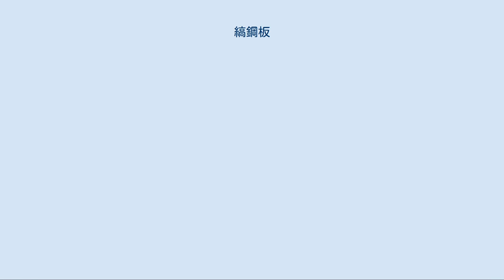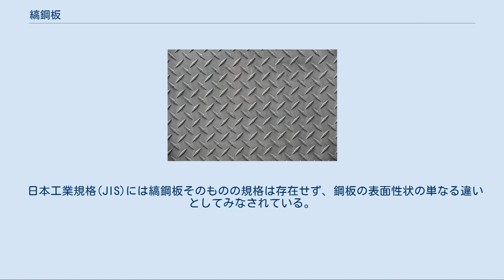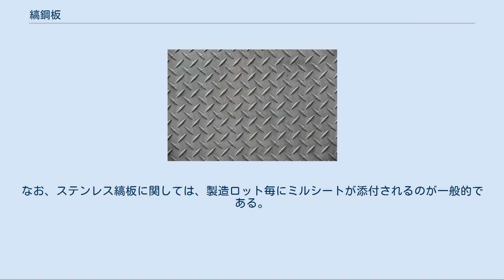縞鋼板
縞鋼板(しまこうはん)は、鉄鋼製品の一つで、圧延によって表面に連続した滑り止め用の突起を付けた鋼板を指す。
しばしばチェッカープレートあるいは単に縞板(しまいた)と呼ばれる。
なお縞板には、正確にはアルミニウムやチタンなどで製造された製品も存在するが、市場で単に「縞板」と言えば炭素鋼熱間圧延鋼板(熱延鋼板)の物を指し、それ以外の材料の場合は、「○○縞板」と呼んで区別している。
ここでも特記ない限りは炭素鋼熱延鋼板の縞鋼板について述べる。
 熱延鋼板の表面に互い違いに格子状の小さな突起(リブ)が、連続して付いている。
これは圧延時の仕上げ圧延ロールに模様付きの専用の物をセットすることで形付けられており、鋼板に後からプレスしてリブをつけた製品は、現在ではほとんど見られない。
表面はいわゆる「圧延まま(黒皮)」の状態であり、酸洗処理は行わない(黒皮の方が耐食性に優れているため)。
 現在ではほとんど全てが薄板(熱間圧延)ラインで製造されている。
製造時は鋼帯(コイル)であるが、メーカーからの出荷時には定尺に切断された鋼板(シート)に加工されていることが多い(一部の流通業者では、コイルのままメーカーから仕入れて、自社で切断しているケースもある)。
極厚の製品は厚板ラインで製造されることもあるが、市場に出回ることはほとんどない。
 リブの形状や配列は各社によって微妙に異なるが、性能に有意な差は認められない。
なお、リブの配列は概ね各社ともリブ一山単位のパターンをなしているが、JFEスチールの炭素鋼製品のみは、リブ三山単位のパターンになっており、素人でも見ただけで製造元を判別できる。
これは、旧川崎製鉄の製品の名残であり、「川」の文字をイメージした模様だと言われている。
 多少の耐食性が求められる場合は、後から溶融亜鉛めっき処理を施すことがある。
これを製造メーカーが行うことはまれで、大半は流通業者がめっき業者に加工委託している。
特殊な環境で使用するなど、高度な耐食性が必要とされる場合は、ステンレス鋼あるいは他の金属で製造された縞板を用いることになる。
 日本工業規格(JIS)には縞鋼板そのものの規格は存在せず、鋼板の表面性状の単なる違いとしてみなされている。
このため、一般には突起部を除いた寸法許容差としてJIS G 3193(熱間圧延鋼板及び鋼帯の形状，寸法，質量及びその許容差)が用いられる。
また、成分・強度に関しては基本的に保証がないが、特に求められる場合はJIS G 3101(一般構造用圧延鋼材)を保証値とするのが一般的である。
製造メーカーによってはこの他の素材規格を用意しているところもある。
 なお、ステンレス鋼製の縞板も、少量ではあるが一般に流通している。
こちらは(用途が特殊なこともあり=次項参照)SUS304としての成分値・強度が保証されている。
寸法許容差はJIS G 4304(熱間圧延ステンレス鋼板及び鋼帯)を保証値とするのが一般的である。
これ以外の規格のステンレス縞板も存在するが、ごく少量であり、ここでは省略する。
 表面にリブが付いていることから、良好な滑り止め性能が期待できるため、多様な分野に用いられている。
たとえば、 また、単純なパターンの連続はそれなりの意匠性を持つため、簡易構造物の壁面に使用されることもある。
 これらのうち、特に化学工場や食品工場では、かなりの耐食性・清潔性が求められることから、ステンレス縞板を用いられることが多い。
 ほとんど全てが、いわゆる店売りとして鉄鋼流通業者を通じて販売されている。
通常の建材系鉄鋼流通業者でも購入可能だが、全国的な規模の縞板専門の流通業者もいくつか存在する。
基本的には定尺品の在庫販売であり、定尺とは異なる幅・長さを希望する場合は、加工費用と歩留損コストが別途付加される。
また、板厚は数サイズのみが常時流通しており、それ以外の板厚を希望する場合は、製造メーカーでの新規圧延となるため、割高となるほか、受注ロット制約も存在するので、設計時に十分注意する必要がある。
メーカーに新規圧延を依頼する場合、通常では2ヶ月程度の納期がかかる。
 一部のホームセンターでも販売があるため、品揃えはかなり制約されるものの、一般市民でも購入可能。
大半では小切加工も受け付けているので、極小ロットの場合はこちらを利用する方がよい。
 特に指定しない限り、製品にミルシートは添付されない(メーカーとしての保証が存在しないため=「ムキ(無規格)品」)。
用途によってミルシートが必要な場合は、事前に流通業者に対してその旨を申...